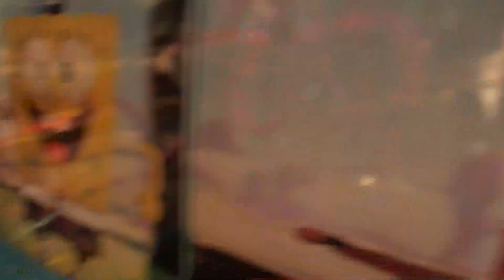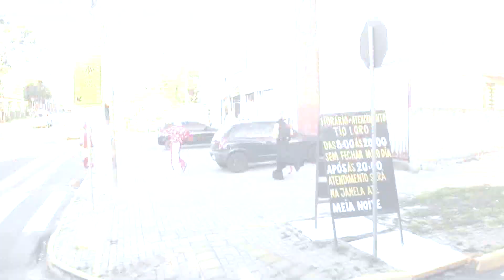CARRETA DA ALEGRIA BALÃO MÁGICO EM GRAVATAÍ , RS. - parte 1 carretadaalegria #2023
A Carreta da Alegria Balão Mágico éosguri aterrissou na cidade de GRAVATAÍ, RS. e fomos até lá gravar dois passeios para vocês.

Em breve os dois passeios na versão editada
Hoje com chaves kiko e

🚨 SIGA NO @jotapverso_